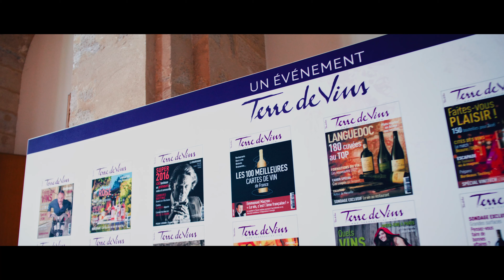Revivez la Grande Dégustation Primeurs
Revivez La Grande Dégustation Primeurs comme si vous y étiez !